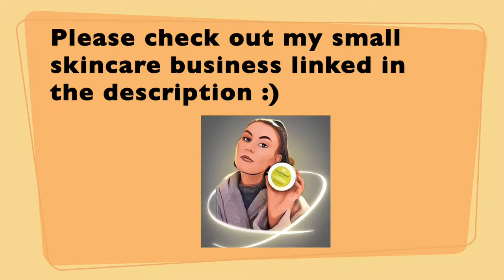A Little Evening BBQ & Table Tennis | Vlog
Today's video is a little bonus video! I am back from my one week off social media (not that long I know lol). This is just a super casual vlog of a little bbq I had with my family recently. I will be back for regular videos Wednesday and Friday's at 9am! :) xx

My Own Skincare Range: